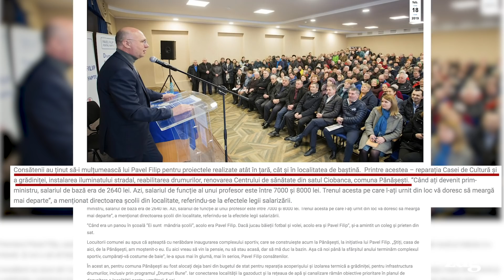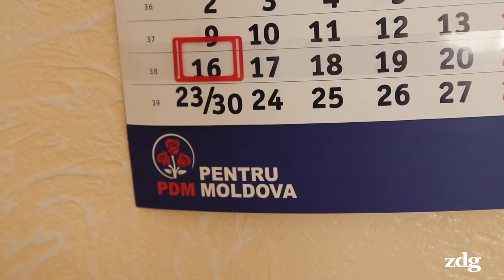La Pănășești, satul de baștină al lui Filip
Odată cu venirea lui Pavel Filip în funcția de prim-ministru al R. Moldova, a început să crească și numărul de proiecte finanțate din bugetul de stat implementate în comuna Pănășești, satul de baștină al fostului premier. Consătenii săi spun că „tot ce se vede în sat” ar fi meritul lui.